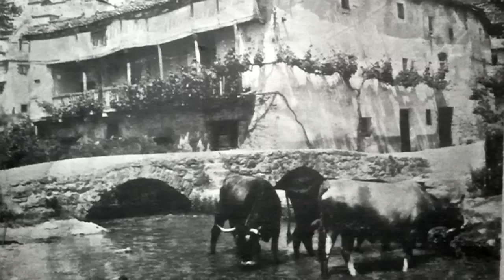Frías en el recuerdo. 3.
Imágenes antiguas de Frías datadas hacia mediados del siglo pasado. El sonido pertenece a diálogos de la obra de teatro La Batalla del Capitán (Grupo de Teatro Frías medieval). La parte final del vídeo está dedicada a los que han plasmado en sus cuadros a Frias: El acuarelista y dibujante Juan Arroitajauregi, y a los pintores Darío Regoyos y Fernando de Amárica.